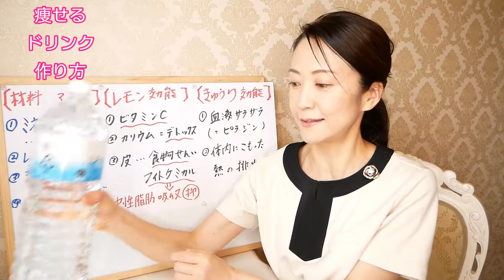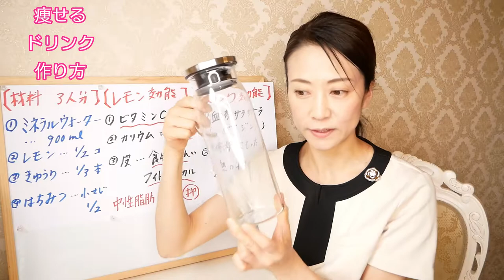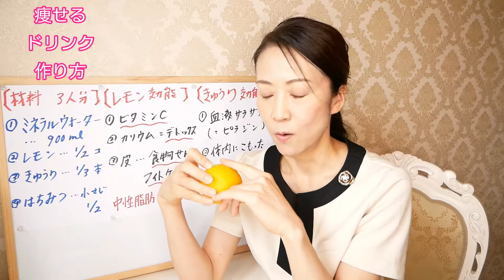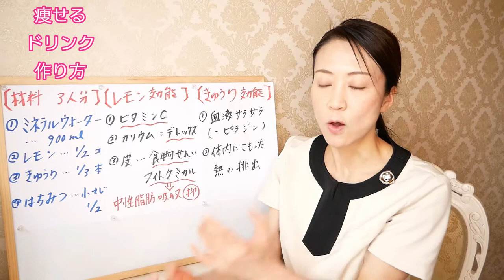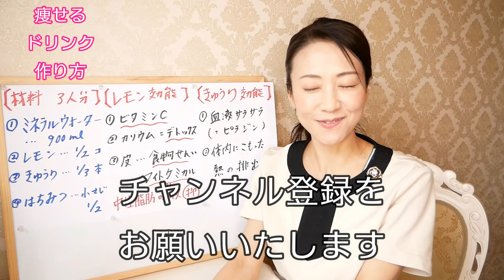【ダイエット】毎日飲むだけで即効で効くドリンクを紹介！腸内環境改善してダイエット♪【美腸活】